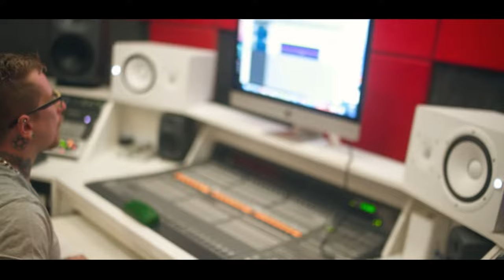Mc PC - Quem Não Quer Mete o Pé [Web-Clipe Oficial] Prod. DJ Rhuivo.